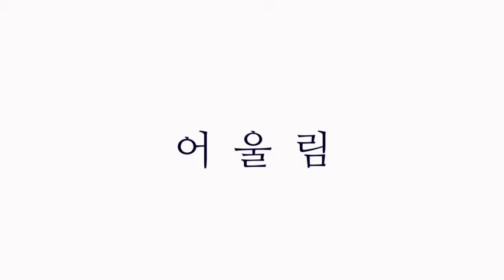Phunkdified - Justin King (Cover)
2019년 2학기 공주대학교 통기타 동아리 어울림 정기공연 오프닝 곡.
Justin King의 Phunkdified 커버해봤습니다.